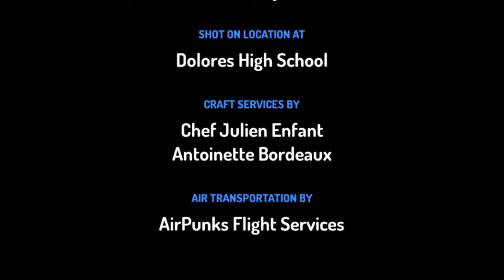A Talk With Scrooge McDuck (Reuploaded)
It's finally time to talk to the richest duck ever Scrooge McDuck
Oh! And Watch DuckTales Saturday, August 12 on Disney XD